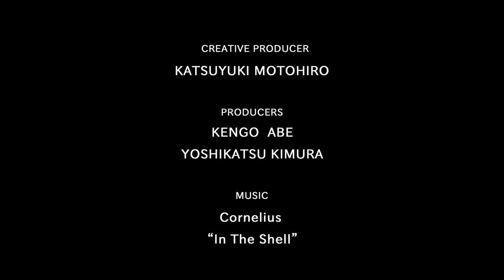攻殻機動隊ARISE borderless:project 尾野慎太郎監督「COLOR」[HD]